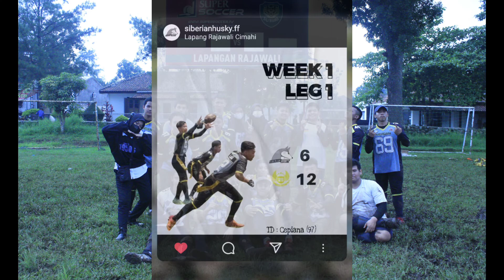Flag Football!!! Siberian Husky VS Royal Flush week 1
pertandingan pertama dengan hasil kekalahan yang sangat jauh tetap semangat